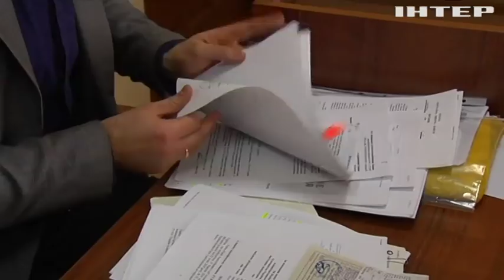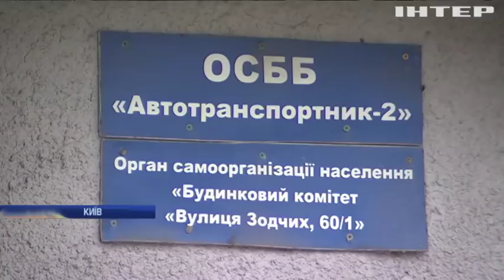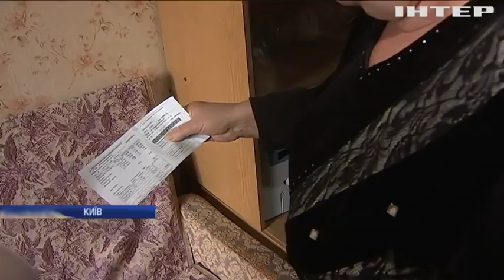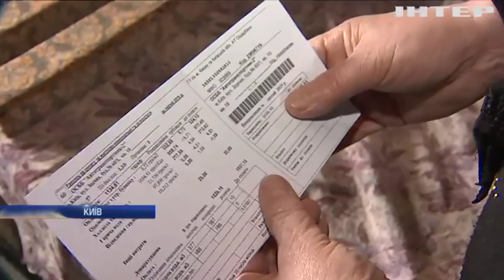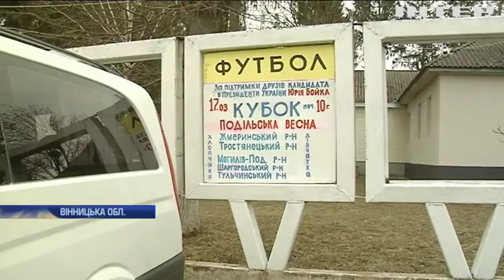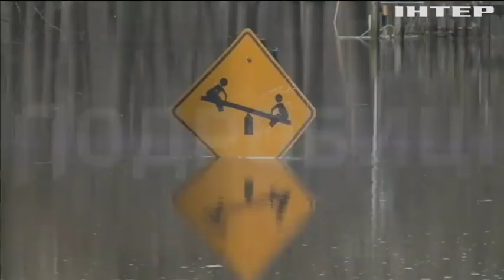Подробности, выпуск за 17 марта 2019 года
Дивіться у випуску:
Попит перевищує пропозицію. Як в Україні відшкодовують теплі кредити та що робити тим, хто утеплював будинки за свій кошт?;
Теракт в Ізраїлі. Палестинець відкрив вогонь на ураження з автомату, одна людина загинула, двоє поранених . Що каже влада?;
Європейські протести. У кількох столицях ЄС - масові демонстрації. До яких дій вдаються мітингувальники та що вимагають?